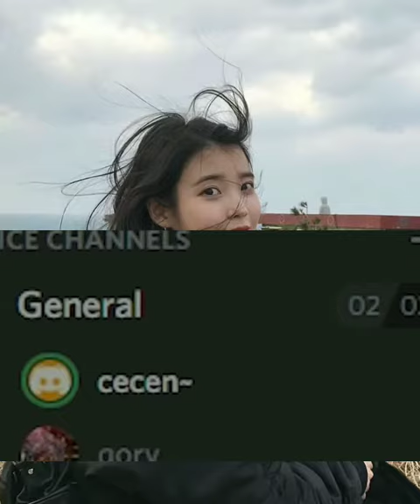REAL DARKJOKES |15 DETIK|LAGU HITS|BAPER😼🔥TERBARU🤣VIRAL😍TIKTOK✨STATUS WA||AESTHETIC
Full Playlist Tiktok Trends FYP

sehat selalu buat kalian semua